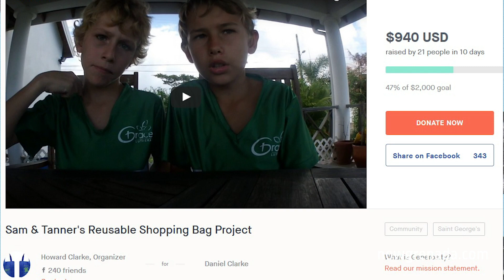CPEA project to save endangered Leatherback turtles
Sam Clarke and Tanner Hockley turned their primary school project into a nationwide campaign to raise awareness for the protection of endangered Leatherback turtles.